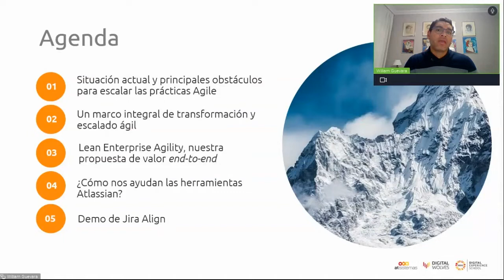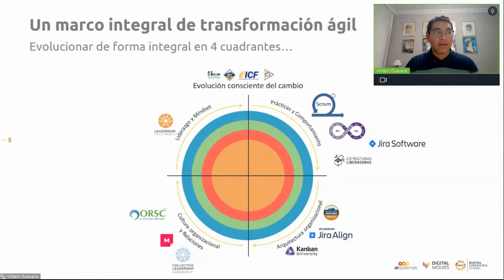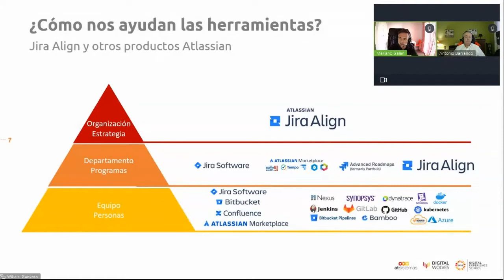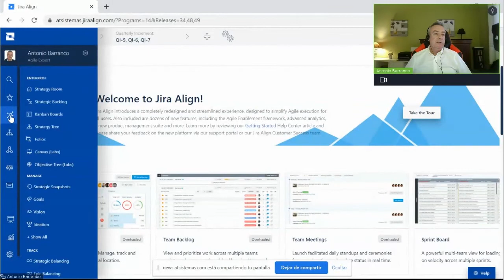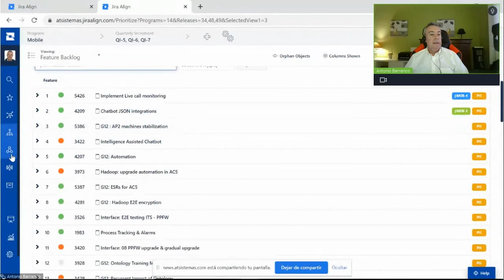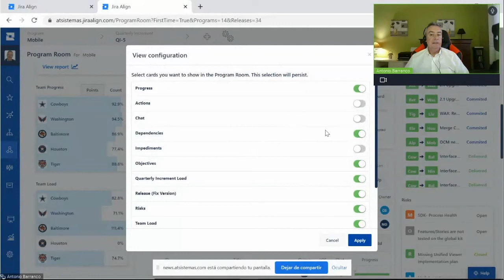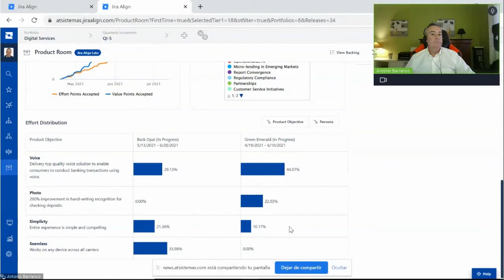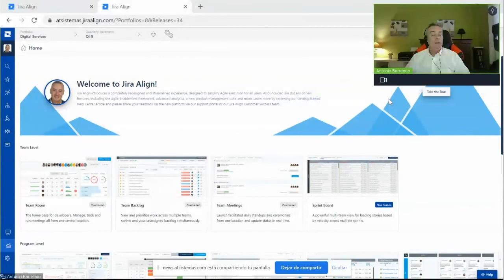Del trabajo ágil a la agilidad empresarial: el viaje continúa | atSistemas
En este webinar te presentaremos Jira Align, la herramienta de Atlassian que conecta la estrategia empresarial con la ejecución, alineando los equipos técnicos con los de negocio.

Descubre nuestra nueva solución Lean Enterprise Agility que permite a las empresas tanto iniciarse de forma segura en la forma de trabajo ágil como escalar la agilidad de los equipos a toda la organización.

 Nuestra solución permite descubrir el grado de madurez actual de la empresa para poder dar de forma segura un paso más en el viaje de la agilidad de los equipos a la agilidad empresarial.

En este viaje contar con el soporte de herramientas adecuadas como las de Atlassian.